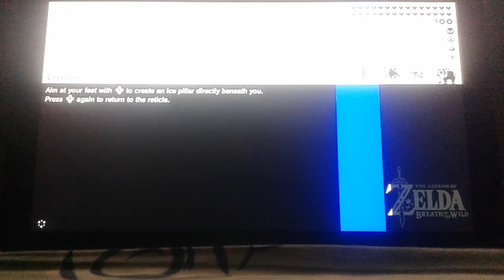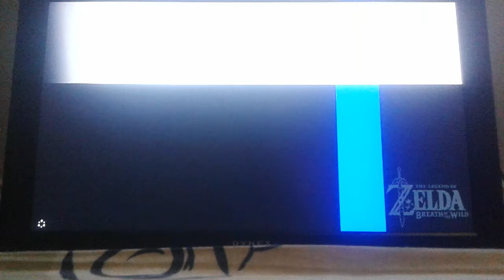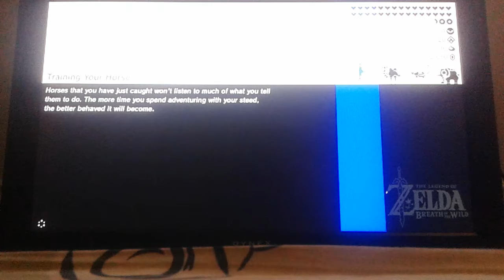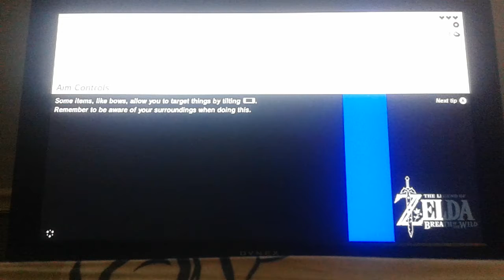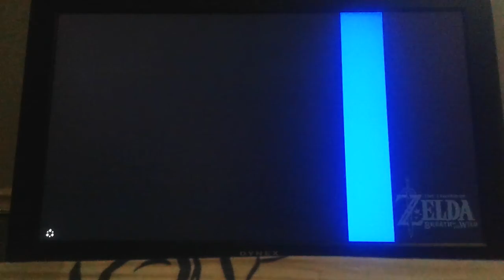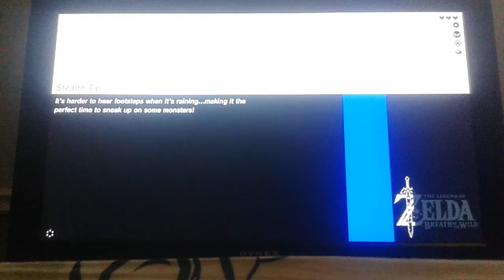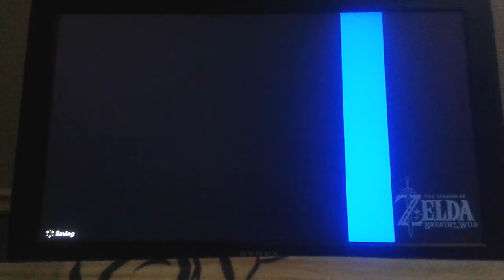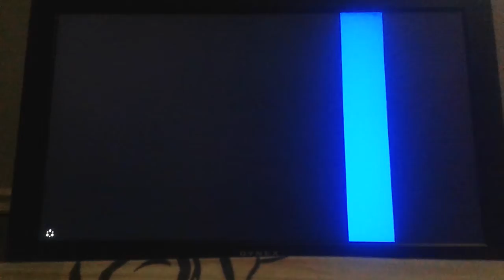Playing breath of the wild with my friend pt.1